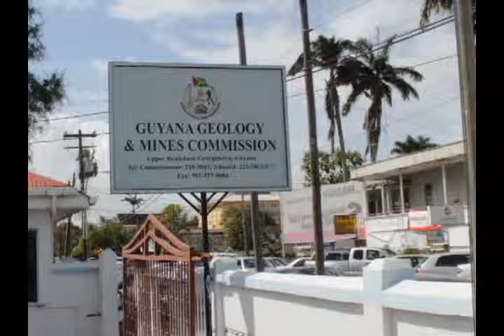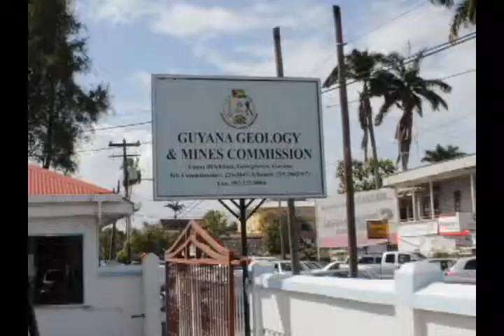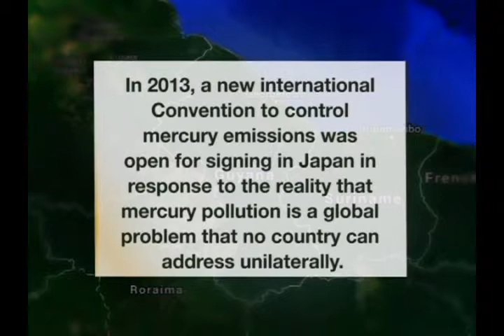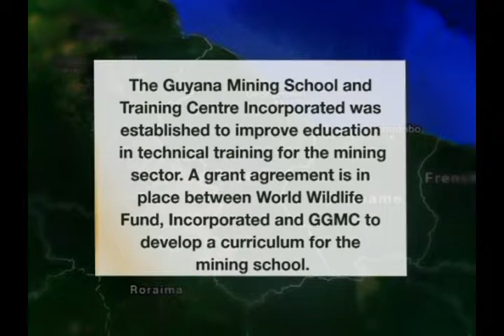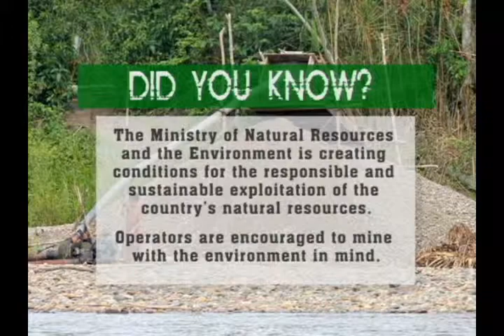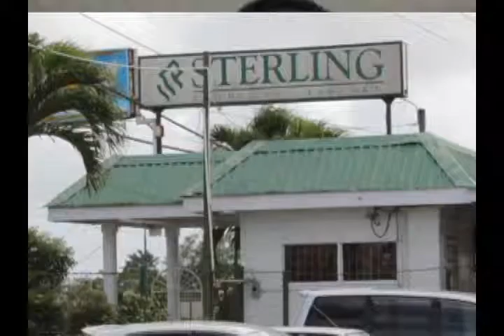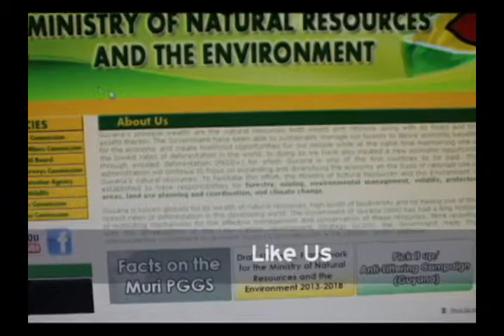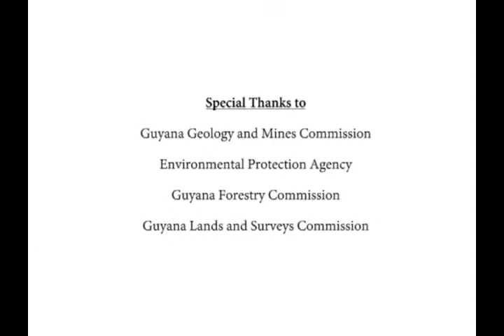Mining Regulations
El Dorado Shines - Mar 21, 2014